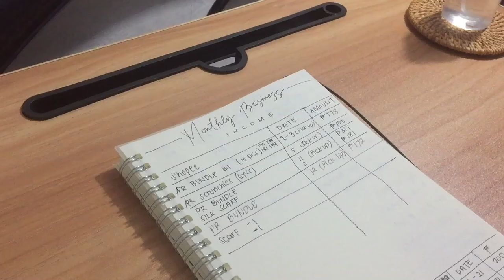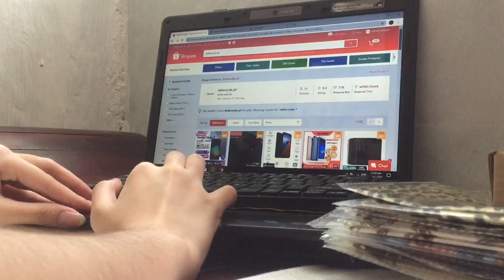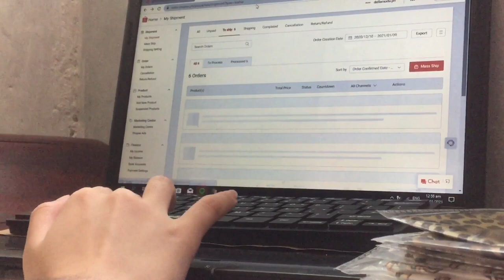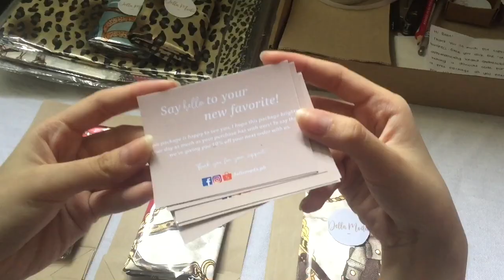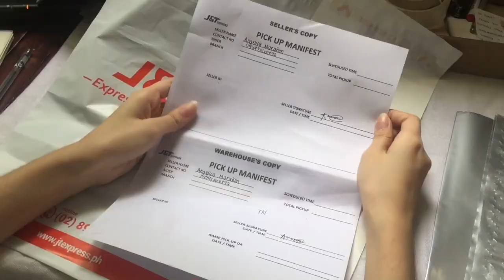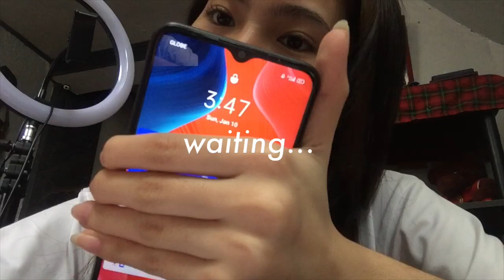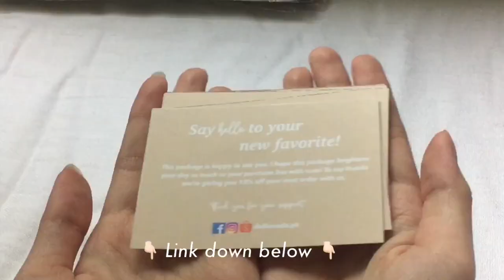studio vlog 001 ♡ how i pack my shopee orders! + new item ♡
𝑯𝒊 𝑩𝒂𝒃𝒆! ♡
I hope you liked watching this video, have a good day ahead!

【Ｎｏｔｉｃｅ　ｍｅ】
“You always pass failure on the way
to success.” ♡

【Ｆａｃｔｓ】
✧ Editor: iMovie
✧ Vlogging Camera: Iphone 6 plus